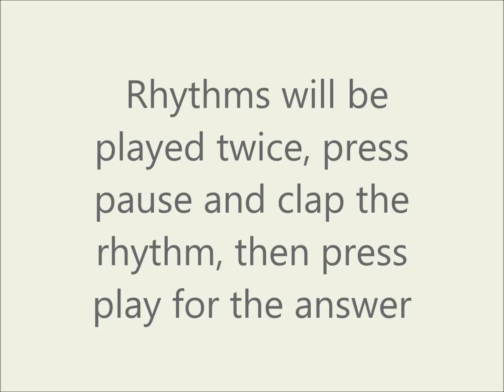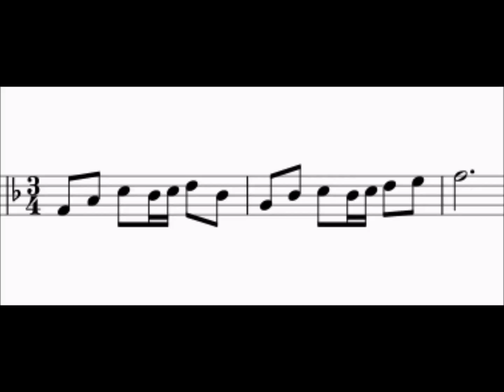RCM Violin Level 6 Ear Test Rhythm 4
RCM Violin Ear Test Rhythm Clapback
2/4, 3/4, 6/8